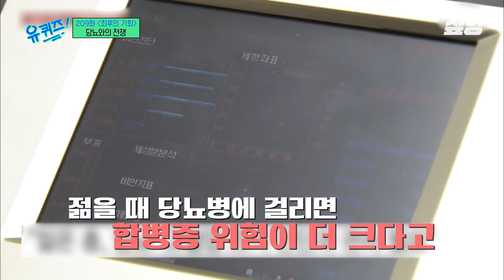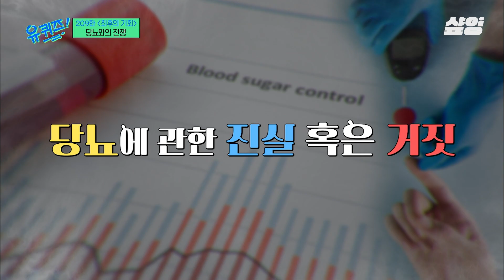[유퀴즈] 영양소는 없고, 칼로리만 있어 '공허한 칼로리'라고 불리운다는 알코올💥 당뇨위험이 가장 적은 술은?